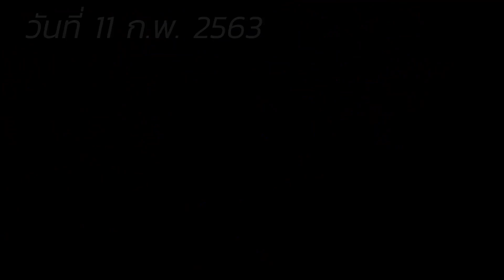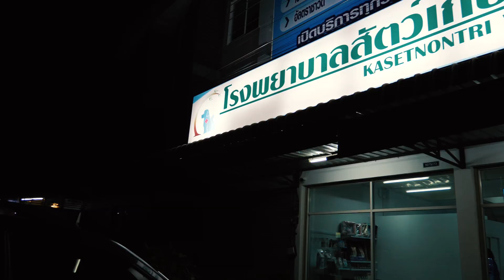ช่วยชีวิตแมวจากป่าลึก 8 กิโล! (เปิดให้รับเลี้ยง)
สำหรับใครที่สนใจรับ Bravo 2 ไปเลี้ยงติดต่อมาได้ที่
ดนัย สมุทรโคจร